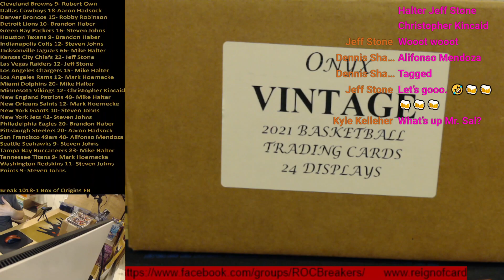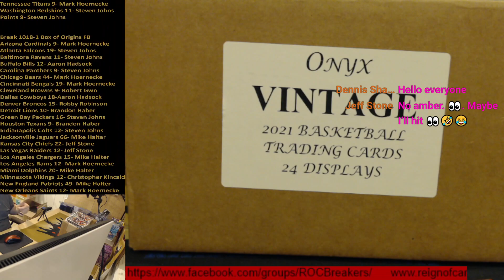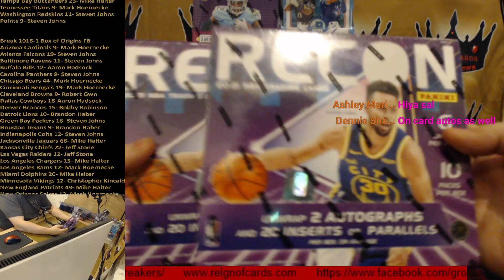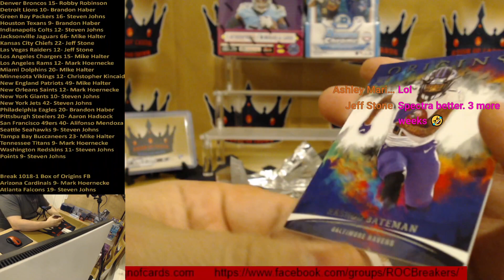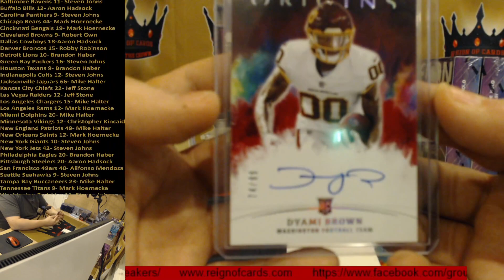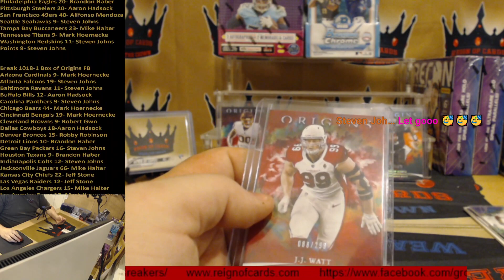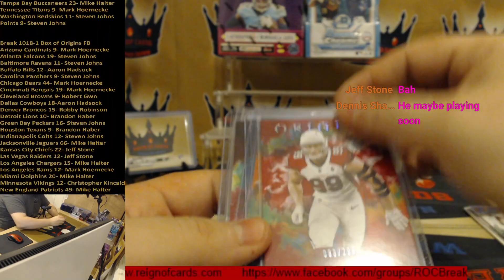Origins 21 - Dyami Brown on card auto, Ian Book RPA!